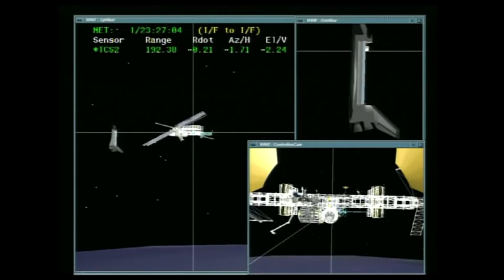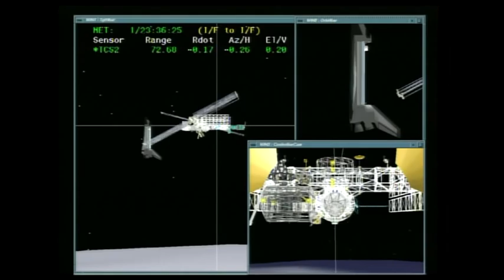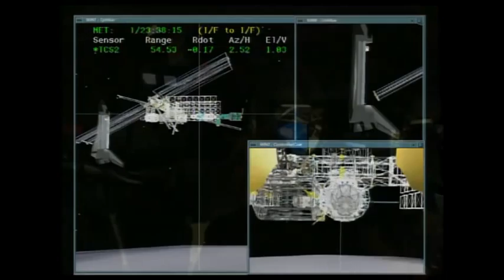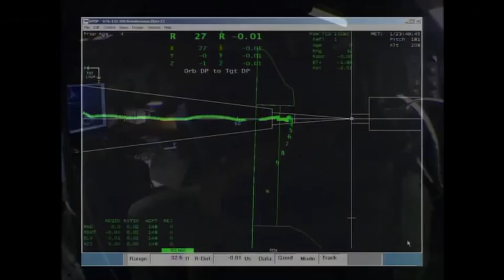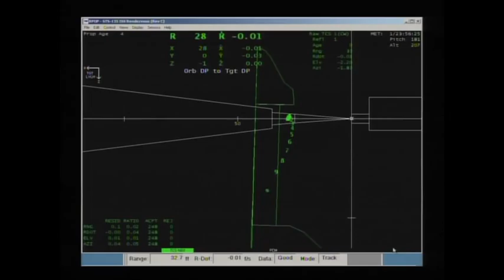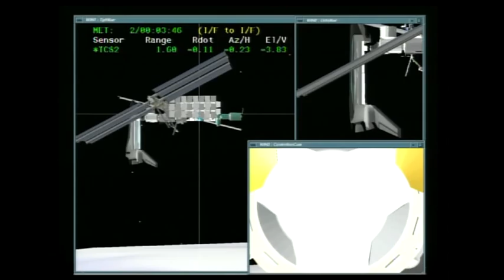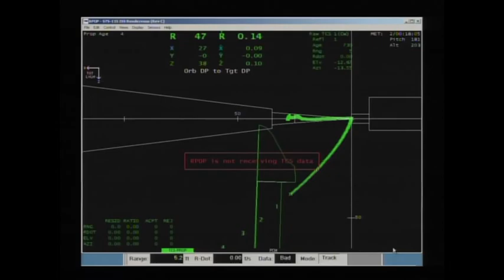Rendezvous Sim Conducted by Shuttle and ISS Teams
The flight control teams of both shuttle Atlantis and the International Space Station join to simulate the rendezvous and docking of the two spacecraft on STS-135.